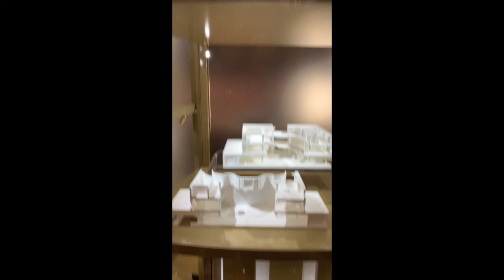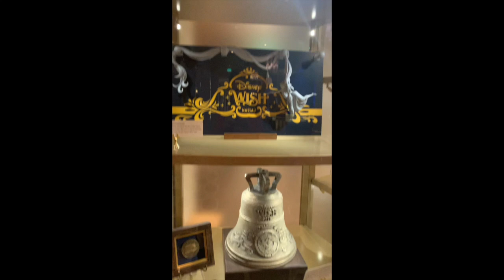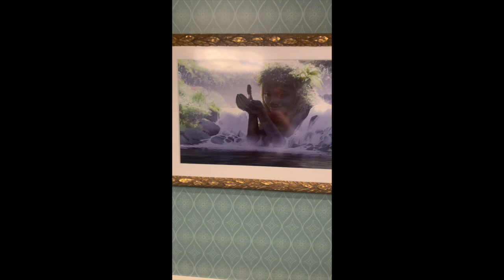The Incredible Art of Disney Wish